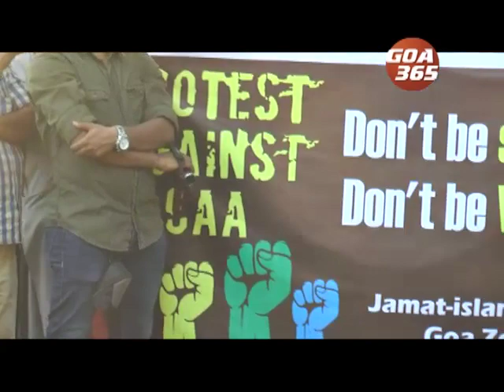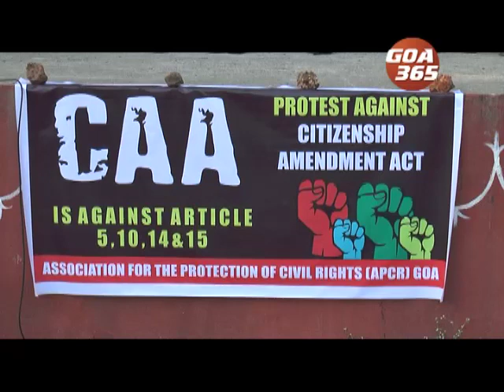फुटपाड्या भाजपा सरकाराक सत्तेंतल्यान सकयल देंवयात : नागेश करमली